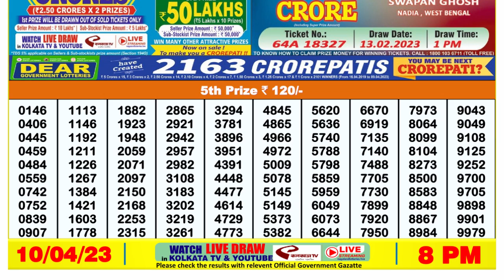🔴Dear Lottery Sambad Live 8pm today 10.04.23 Nagaland State Lottery Result